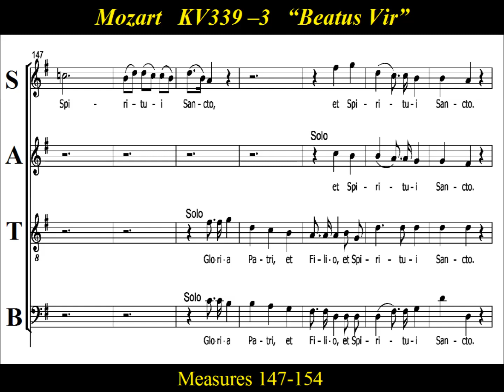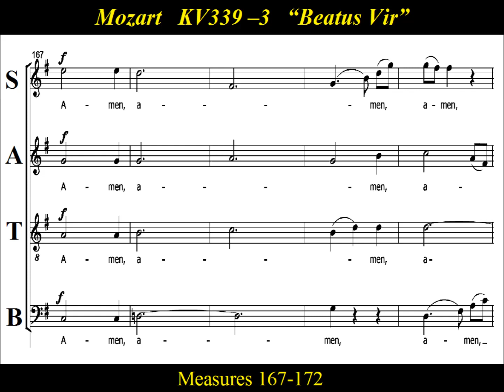Mozart - Vesperea Solennes de Confessore KV339 - 3 Beatus Vir - Alto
Alto  Choir Practice: KV 339 - 3   “Beatus vir”,  is the third movement of   "Vesperea Solennes de Confessore"  by Wolfgang Amadeus Mozart .  Beatus vir (Psalm 112) is an energetic ensemble that flows effortlessly, with frequent alternation of soloists and chorus, while a more urgent tone is struck by the soprano soloist in the operatic treatment of the word ‘exaltabitur’.

Beatus vir qui timet Dominum,  In mandatis ejus volet nimis.
Blessed is the man who fears the Lord,  Who greatly delights in His commandments.